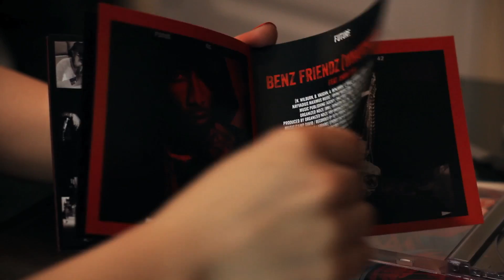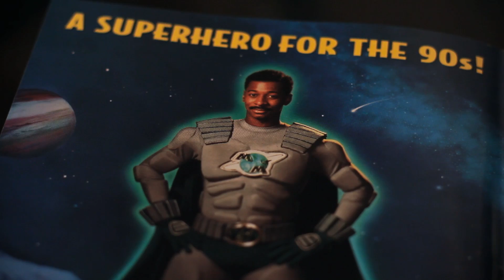FUTURE ✘ HONEST ➥ Album Unboxing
As part of our UNBOXING series, we take a look at the packaging & artwork of FUTURE's latest album, "HONEST" ➥ Available NOW !!